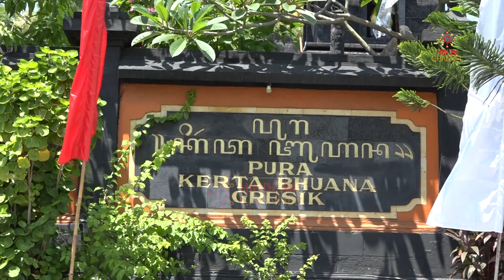KONDISI UMAT HINDU DI BONGSO KULON, GRESIK❗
Kali ini bersama pemuda Jawa dari Bongso Wetan, Gresik Jawa Timur.
bercerita kondisi umat Hindu di Gresik, yang di Puranya hanya 25 kk.